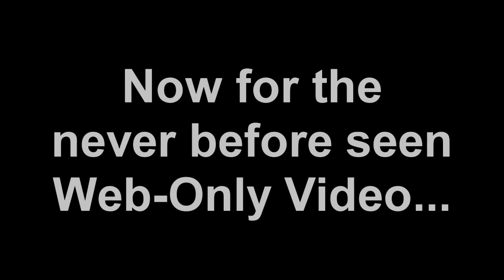Teacher Too Sexy for GoDaddy - Rejected TV Commercial!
As a sophomore in college I ending up making GoDaddy's most viewed YouTube video/commercial in just TWO weeks before their contest deadline in Fall of 2010!

Now, having sprinted from idea to completion with such an impromptu venture, I was proud of what we accomplished; but I also understood my lower end equipment & obvious time constraints would likely limit my submission from bigger intentions like TV-airtime.

A year or so later, with the video sitting around a few thousand views (as it felt weird to put effort into promoting a "losing video" for my portfolio), I eventually decided it might be worth trying for more attention despite not being 'award worthy'... a couple small SEO tweaks later & BOOM! A million views in the first few weeks & over 5 million views over the next year or so; all without spending a single dollar!

LONG, MULTIPLE-MOVIE-LENGTH STORY SHORT:

GoDaddy attempted to buy full ownership of the video from me in 2014 & after a month of intense negotiations where I tried my best to appease their issue with the video staying online, it became clear they had no interest in paying anywhere near the $600,000 in cash prizes that were awarded to participants of the original competition.

Walking from the table after all that with them well aware I would sue over any DMCA attempts to remove the video, I was completely blown away by them ultimately deciding to collude with YouTube to DELETE the video outright (after initially age-restricting it per review policies) all just weeks before their official IPO in on April 1st of all days (2015)...

Well, as soon as they decided to cross that line to back-stab an young and aspiring entrepreneur, I knew I had more than enough story to transform into full blown MOVIE! This mega mashup (*trilogy arrangement pending) consists of narrative excerpts and quotes from over 300 Movies, TV shows & independent video sources. Total duration is ~3-4 hours spanned across 3 core topics (GoDaddy, Filmmaking-Art, Copyrights)